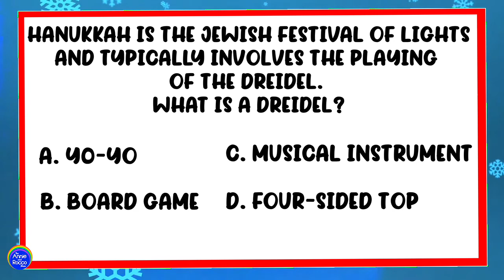Hanukkah Trivia | Winter Holidays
Annie & Rocco celebrate the wonderful things that winter brings!